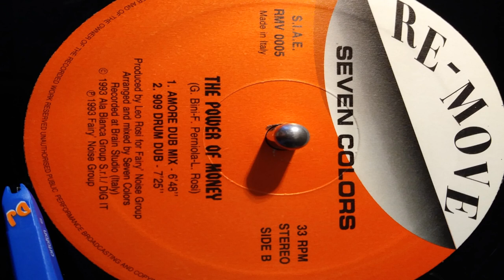Seven Colors ‎–The Power of Money (909 Drum Dub)